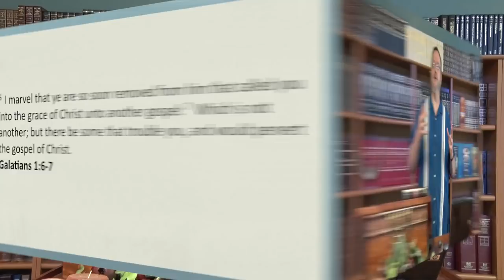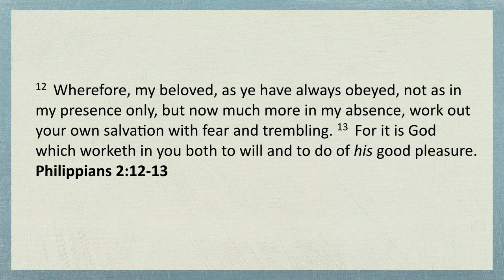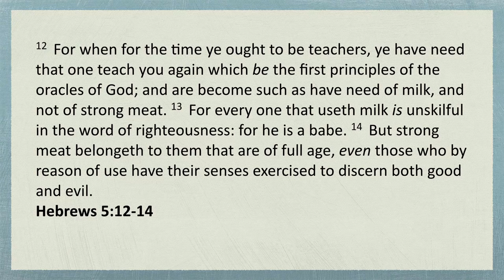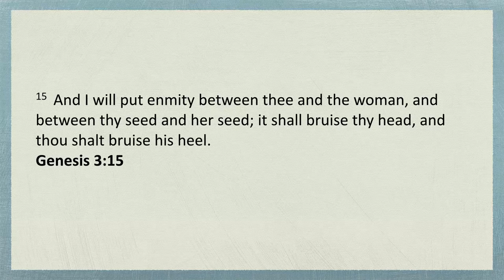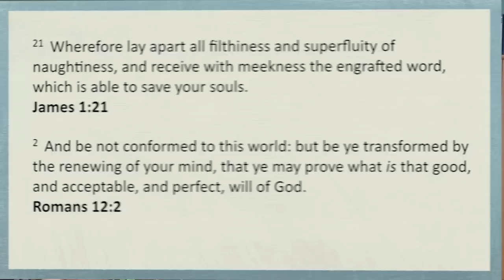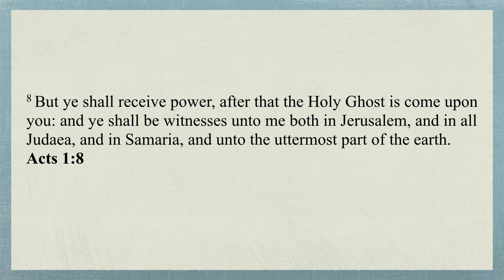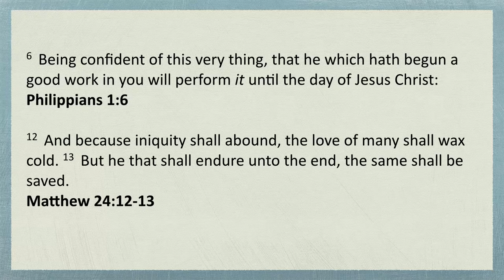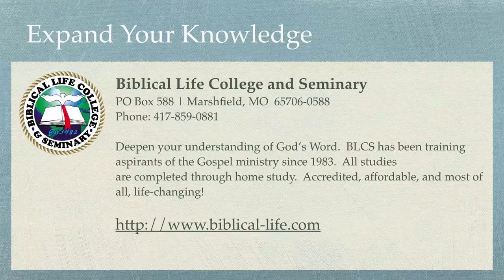Understanding the Kingdom - Part 24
Have many ministers taken one aspect of God’s Grace, Unmerited Favor, and stretched it beyond biblical bounds to create another Gospel?  Dr. Michael K. Lake examines this modern reality of perverting the Grace of God, and then examines the five aspects of Grace and bringing the Grace of God back into biblical balance.  The fives aspects of Grace include:

- Unmerited Favor
- Saving Grace
- Transforming Grace
- Empowering Grace
- Enduring Grace

This powerful lesson provides a clear call to the Remnant of God to go deeper into God’s Grace than ever before.